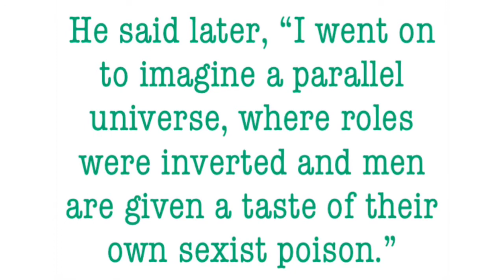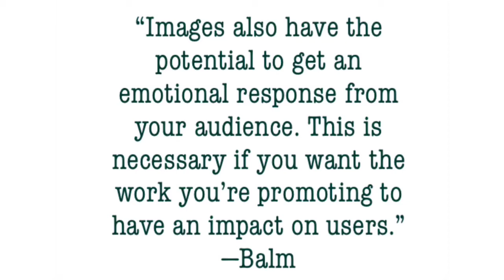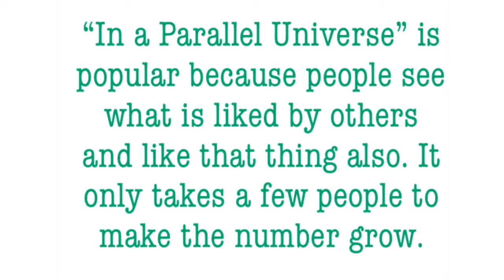In A Parallel Universe - Reverse Sexism or Feminism?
This video talks about Eli Rezkallah's "In a Parallel Universe" and why it is effective.